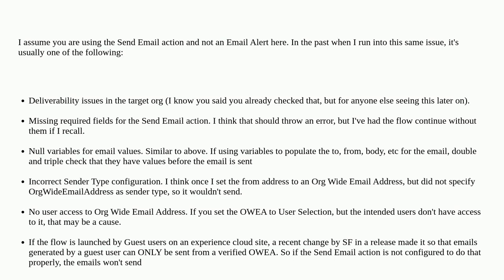Salesforce: What could be the reasons that prevents an email being sent from a flow action?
What could be the reasons that prevents an email being sent from a flow action?

A special thanks goes out to the awesome community

  lightning-experience visual-workflow